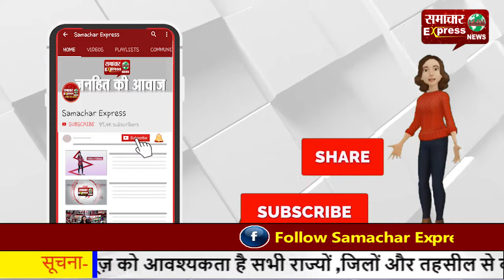करनाल के पेट्रोल पम्प पर लूटरों ने की लूट की वारदात, फैली दहशत